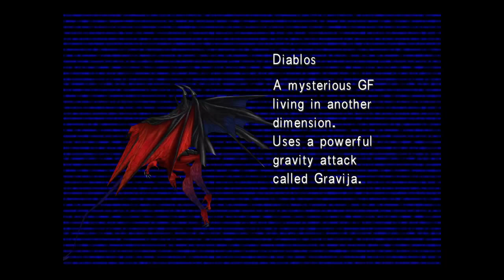Final Fantasy VIII: Guardian Force Diablos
Just a video demostrating how I beat and acquired GF Diablos at low level without cheats.